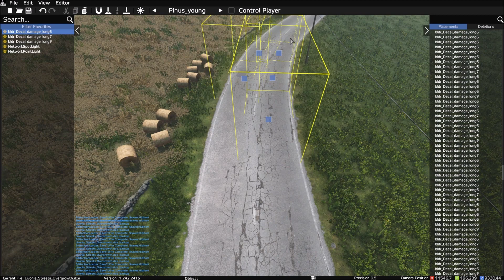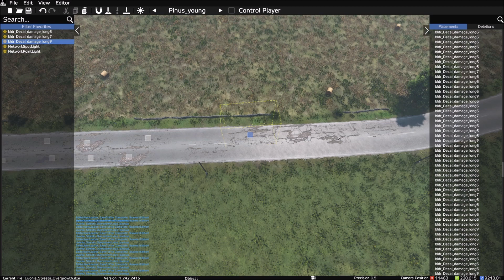DayZ Livonia Street rework 2021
Bringing some decay into this map.
This is an ongoing project, there is no release date yet ...

Videos may contain a mix of live public / private gameplay / mods / mod testing.
The quality of the videos could be realy bad at times, same for the audio and editing...
this simply because im recording on a realy old PC and im a total noob on the editing part.

Im doing this for personal fun so enjoy or F* off  :D

😊 This video contains no swearing.

🏴‍☠‍ COPYRIGHT
e.g. video talking over criticizing / analysing footage ✔️ (transformative)
e.g. simple clip montages ❌ (non-transformative)